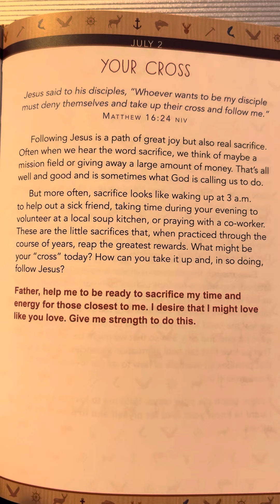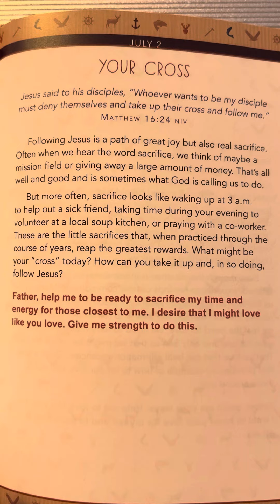July 2 - A Little God Time For Men by BroadStreet Publishing